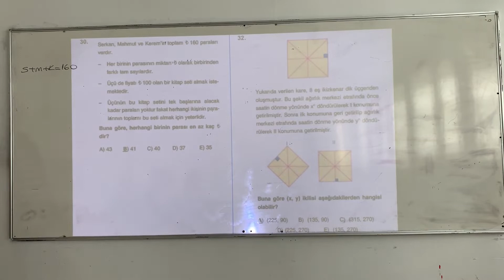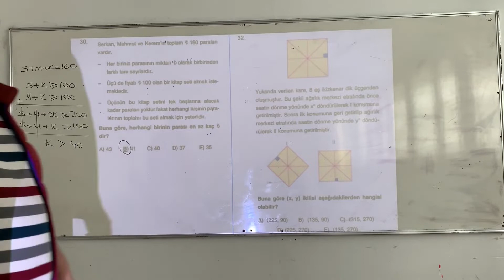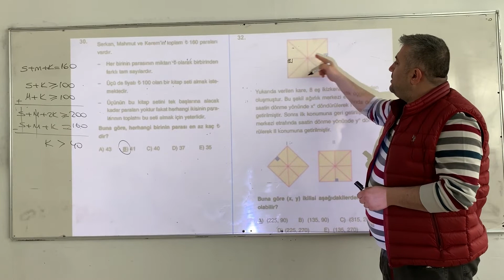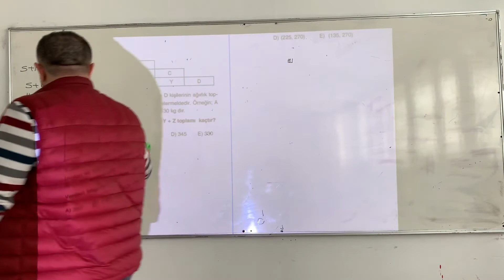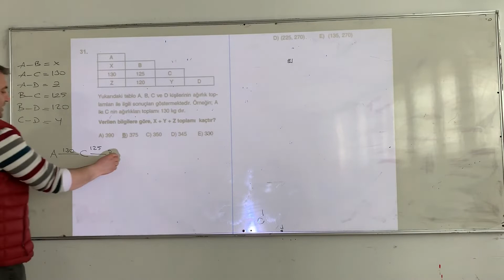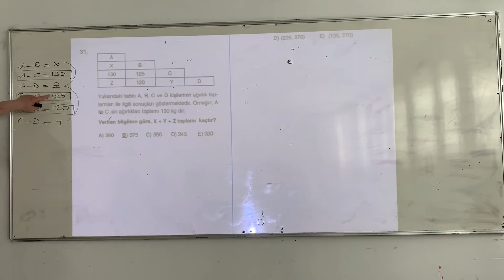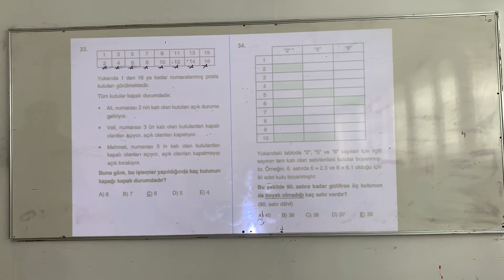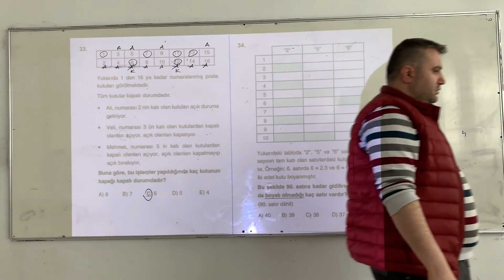Sayısal Mantık - Yeni Nesil Problemler 3 (30 - 33 Sorular)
(Videodaki soruların pdf halidir; 39 farklı kaynaktan alıntı yapılmıştır, soru yazarlarına teşekkür ederiz)